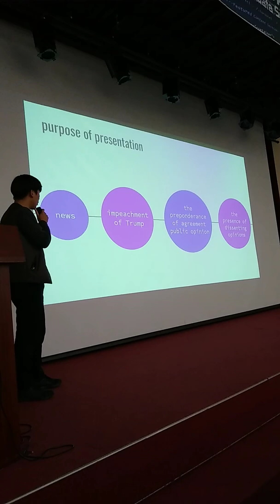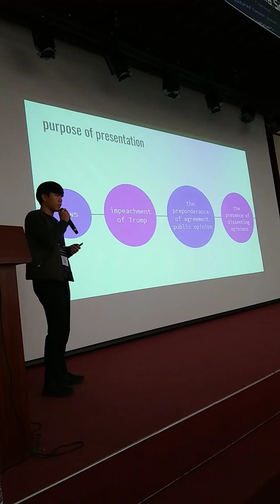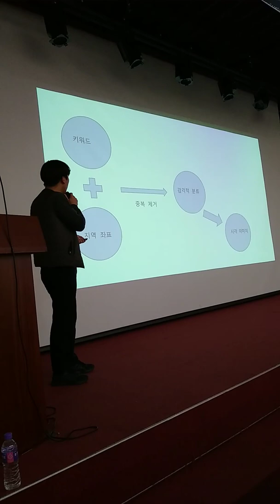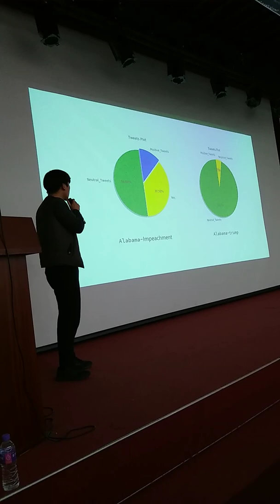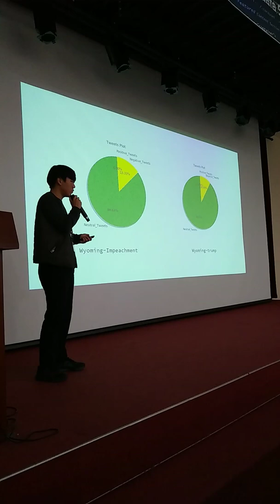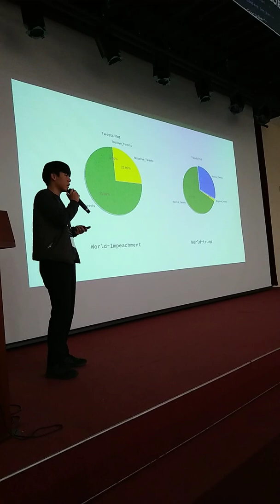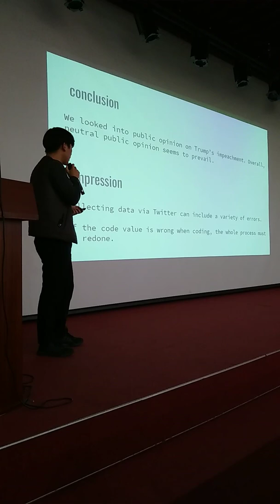[DSA-CS W19] Team-G Final Presentation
- When: December 22, 2019
- Where: 강릉 녹색 도시 체험센터
- Title: Recognition about Trump (Sentiment Analysis)
- 김정윤, 황상현, 배성욱, 최환, 이승준